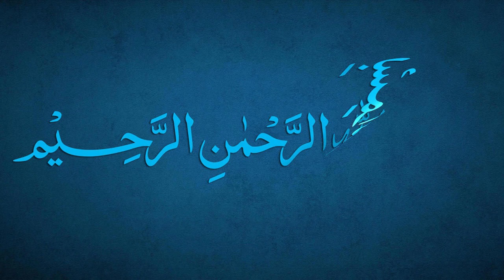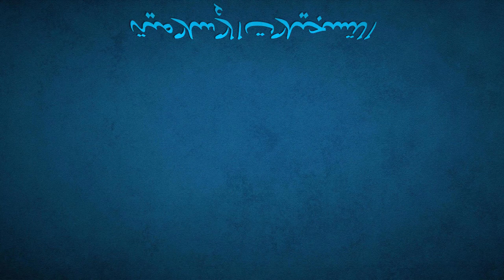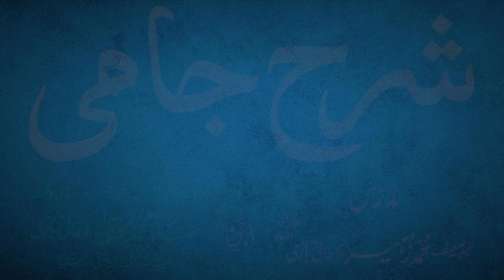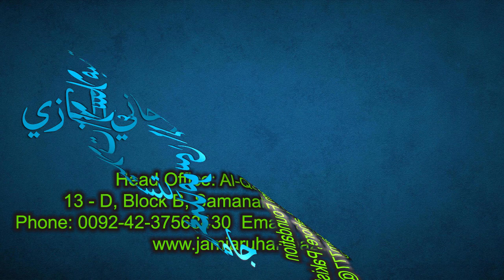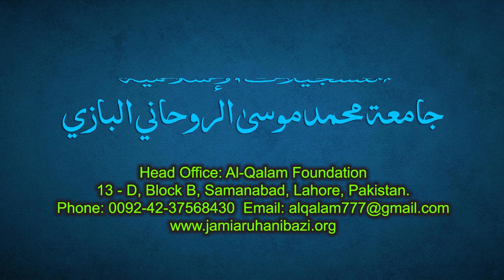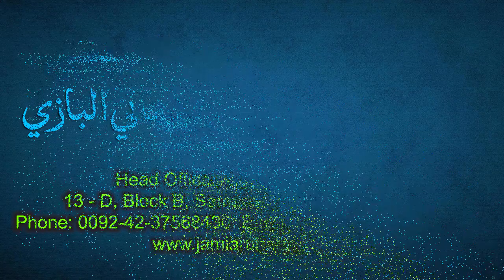Sharh-e-Jami Dars 14 - page 12 | Maulana Muhammad Zuhair Ruhani Bazi | 29/06/2021 | شرح جامی